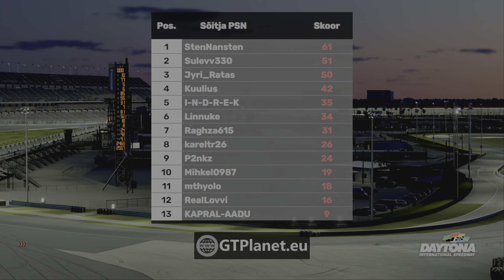2023 GTPlanet.eu Väljakutsed | Time Trial #5 "Talv"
Korraldaja: GTPlanet.eu (StenNansten)